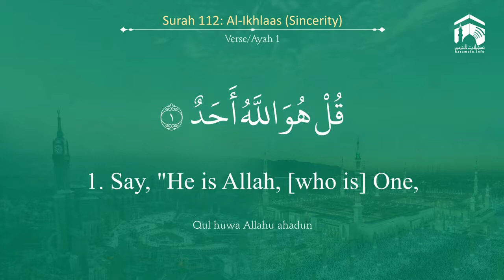Quran 112 Surah Al Ikhlaas سورة الإخلاص Sheikh Ahmed Al Hudhaify With English Translation